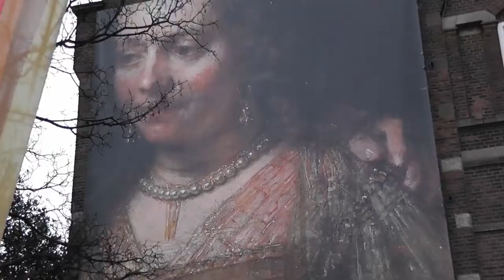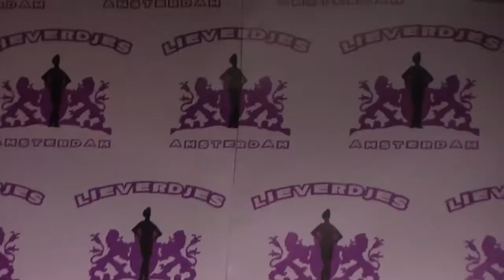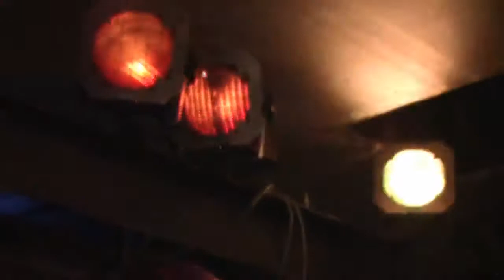AVNieuws Feb 2011